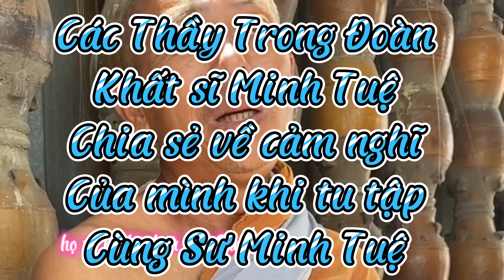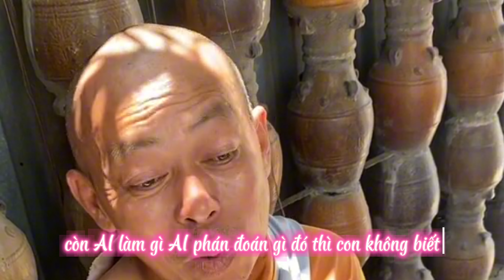Các Thầy trong đoàn khất sĩ Minh Tuệ chia sẻ về Sự việc trong tăng Đoàn